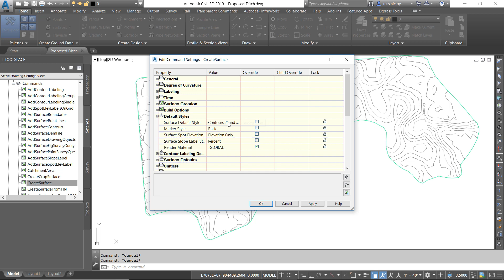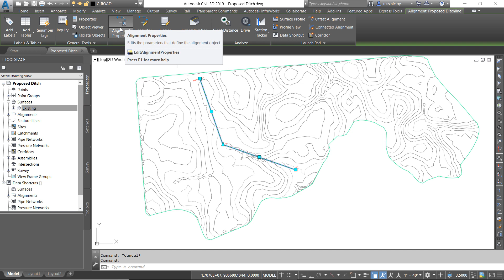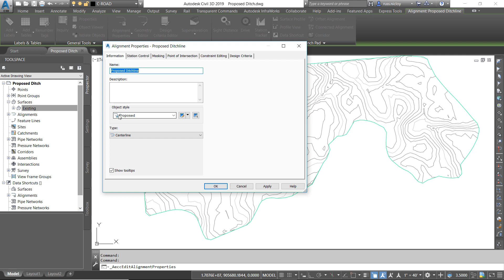How To Civil 3D: Navigating The User Interface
1) The menu browser
2) Adding tools to the Quick Access Toolbar
3) The Tool Space - Prospector, Settings, Survey, and toolbox

Civil 3D is included in the Autodesk AEC Collection.